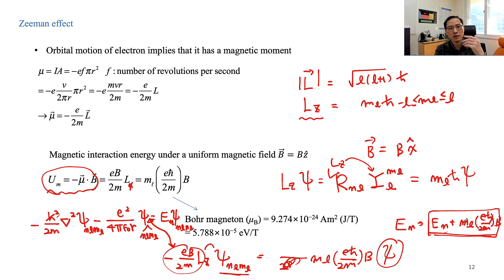현대물리 Ch7-4 part2 보충: 제이만 효과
Chapter 7: Quantum mechanics in three dimensions and the hydrogen atom

Zeeman Effect